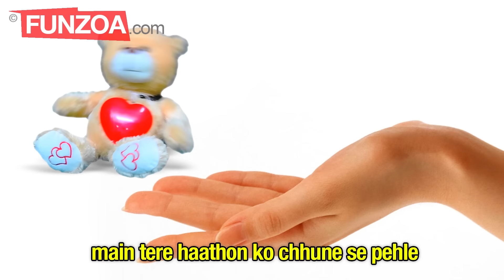Dekhke Ladki- Boy Flirts With Girl | Funny Hindi Funzoa Song By Bojo Teddy | Funzoa Videos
"Dekhke Ladki hoti mujhe gudgudi" Hello girls, this song is about how boys feel when they get attracted to you. Im sure you have encountered more such Bojo's...

🎤 Microphone Stand

Dekh ke ladki Lyrics
Dekhke ladki hoti mujhe gudgudi
Dekhke ladki Dil kare kabaddi
Ladki tu haan bole toh I am ready
Ladki tu haan bole toh we will go steady
Dekhke ladki mann kare dun puchchi
Dekhke ladki ud jaye meri budhdhi
Body ki bigad jaye chemistry
Dekhke ladki hoti mujhe shurshuri
Mann kare ab ek se ho jaun dukki

Jab bhi bolun, Hi Hello, How do you do
Tum bhai bana lete ho, kab tak main bhagun
Kabhi to GF ki tarah feel kiya kar
Yes! meri maa, aqal se bhi socha kar
Love naam ki bhi koi cheez hoti hai
Sare rishte hote nahi brother sister
Dekhke ladki, bheja bane fatfati
Oye Oye ladki, kaantu tujhe choonti
I will give you love and noton ki gaddi

Aye ladki, are you free,
Free hai toh coffee ke liye haan kar
Main tere haathon ko chhune se pehle
Jumke malunga hand sanitizer
Always tere lips pe complain hota hai
Par har ek bachelor nahi tharki hota hai
Baat baat pe sandal uthaya na kar
Haath hote gande, Flirting se lagta dar
Scope nahi milega toh how will I prove
Ki baaki ladko se main better lover

Dekhke ladki, hota hun main happy happy
Ladki koi pate toh, I will go steady
Tu hi haan bol de toh,toh masti ki guarantee
Ghumakar ladki, Aati mujhe kadki
Day and night dreams mein lagata hun doobki
Par kab tak jhelunga uncertainity
Body mein kahin bhi daud jaye electricity